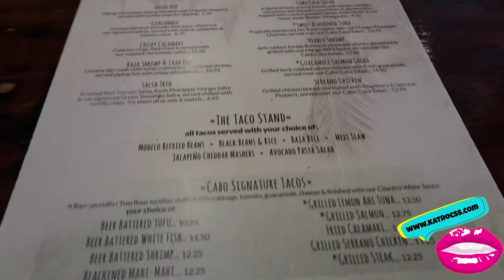NATIONAL TACO DAY | Cabo Fish Taco